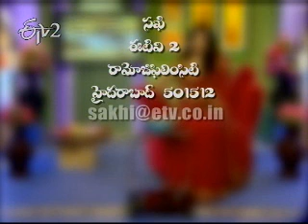Etv2 Sakhi 28 November 2011 Part 7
ఈటీవి 2 సఖి - 28 నవంబర్ 2011